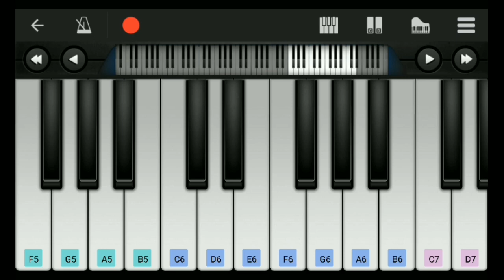Raatchasan Bgm Piano | Ratchasan Movie | Tamil Piano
EQUIPMENT FOR MUSIANS :

Casio CTK-1550 61-Key Standard Keyboard
Professional Studio Recording Mic
USB Audio Interface
Sudio Headphone
Xlr Cable
Audio Jack Convertor
Jack Cable

BEST PIANO KEYBOARDS :

Casio CT-X9000IN Portable Keyboard
YAMAHA PSR-I500 PORTABLE KEYBOARD
KORG Synthesizer KROSS2-61
KORG Electronic Keyboard EK-50IN
Roland BK-5 Backing Keyboard
Roland E-X30 Arranger Keyboard
Roland E09IN Indian Edition
Roland EX-20 Arranger Keyboard

BEST GUITARS :

Yamaha C40M Classical Guitar
Yamaha F280 Acoustic Guitar
Yamaha FS80C Acoustic Guitar
Yamaha FS100C Acoustic Guitar
Yamaha CG122MS Classical Guitar
Kadence 39” Classical Guitar
ARCTIC Sky series 39" Classical Guitar